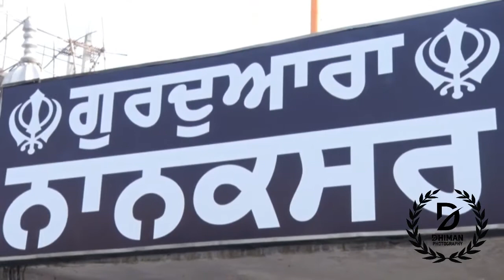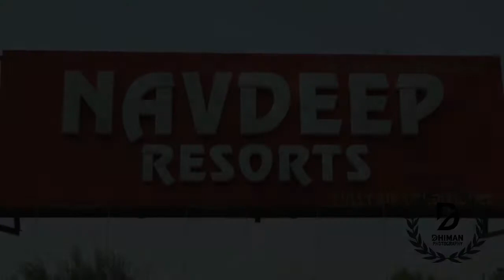Wedding Highlight(JASSAL FAMILY)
Dhiman Studio & Mixing Centre
H.No-8867,St.No-33,Kot Mangal Singh,Ludhiana

Still Photography,Videography
Video Editing on Mac-Apple